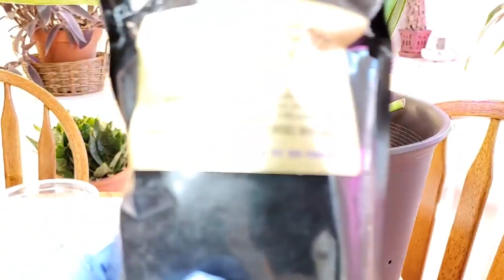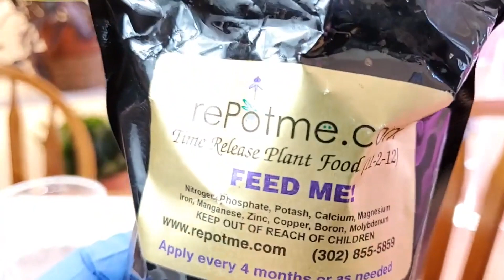Пересадка цимбидиума Фузариоз